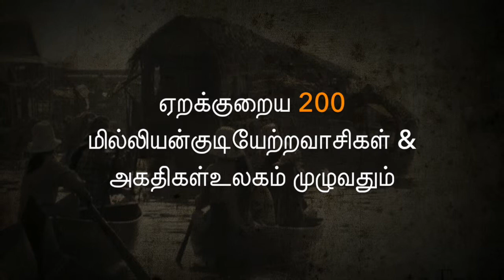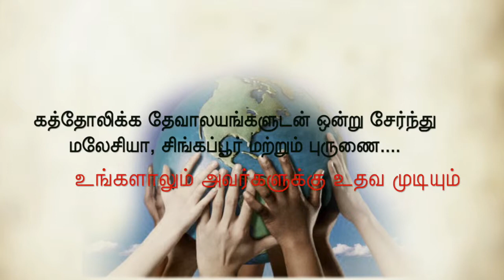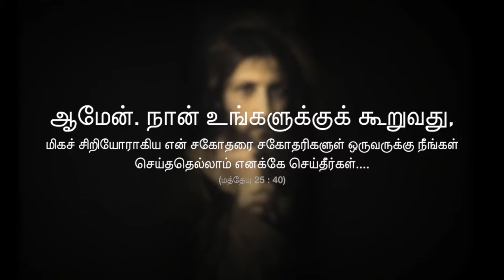Migrants and Refugees: Towards a Better World (Tamil)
A message for the 100th World Day of Migrants and Refugees 2014 by the Episcopal Commission for the Pastoral Care of Migrants and Itinerants (EMI).